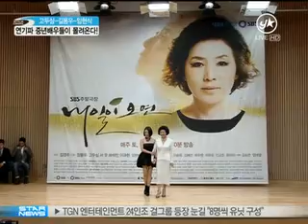[ystar] 'When tomorrow comes', ko doo sim, kil yong woo ('내일이 오면' 중년배우 활약)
[미디어인뉴스] 배우들이 나이를 먹는다는 것! 꼭 그들에게 마이너스가 되는 일은 아닌 것 같습니다. 드라마 '내일이 오면'에 총출동한 중년 스타들!나이테처럼 쌓인 연기력에, 구수한 입담까지! 중년배우들의 재발견이 기대되는 드라마 '내일이 오면'의 제작발표회 현장을, 지금부터 함께 만나보시죠.

고두심, 길용우, 임현식, 이혜숙 등...탄탄한 연기력을 중년 배우들이 한자리에 뭉쳤습니다.

SBS 새 주말 드라마 '내일이 오면' 제작발표회가 27일 오후, 서울 목동 SBS 사옥에서 열렸는데요.

화려한 진주목걸이에,우아한 정장 스타일의 의상을 선택한 고두심! 올 상반기에 방영한 드라마 '반짝반짝 빛나는'에서와는 사뭇 다른, '부잣집 사모님'스타일을 연출했습니다.

[인터뷰:고두심]
안녕하세요 반갑습니다. 오랜만에 이런 모습 보실 거예요. 하도 일바지만... 20년 가까이 20년은 안 됐지만 10여년은 됐는데요. 하도 고두심, 만날 일바지만 입고 두루뭉술하게 지내느냐고 하도 그래서 아니, 아직도 조금 보여줄 게 있다고 하이힐 신는 게 조금 힘들 긴 해요, 제가 연도수가 조금 있다 보니까.